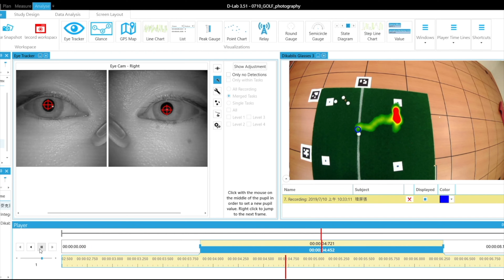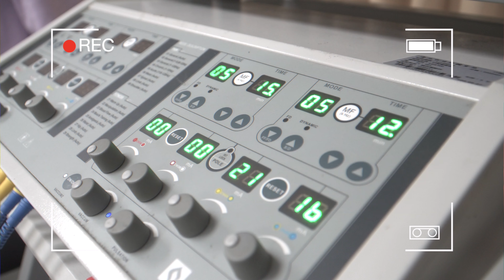臺北市立大學｜歡迎來到運動健康科學系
臺北市立大學運動健康科學系（Department of Exercise and Health Sciences）成立於2003年，是國內運動科學、健康科學、運動防護領域首屈一指的系所。
本系以培育優秀運動健身指導教練與運動傷害防護專才，提升運動員、各年齡層及不同健康族群身體健康與生活品質為主旨。本系特色在於首重理論與實務交互融合，循序漸進提供多重學習管道與專業實習機會，培養實務工作經驗，並培育學生具備研習進程與指導能力，特別注重實務領域之探討，加強研究成果之應用價值。